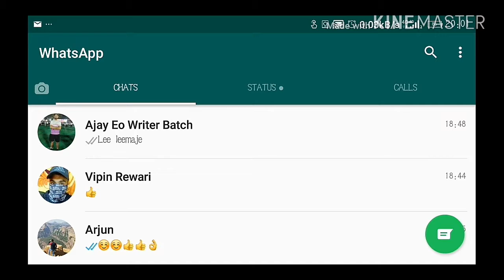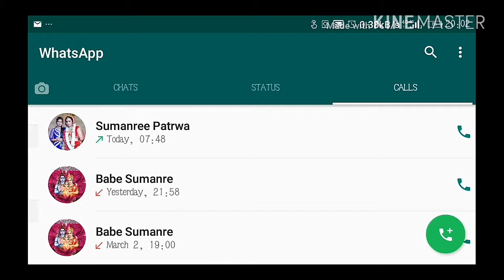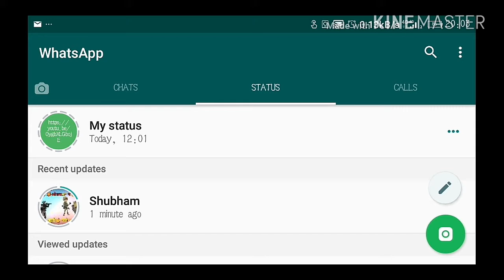How To Clear A Search History Of Whatsapp Calling Audio Video_@Apni halchale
CLICK ON THE " RED" button 👆👆☝☝
"Apni halchale" welcome you.
Please like ,follow on twitter👇👊
Jai hind
Vande matram